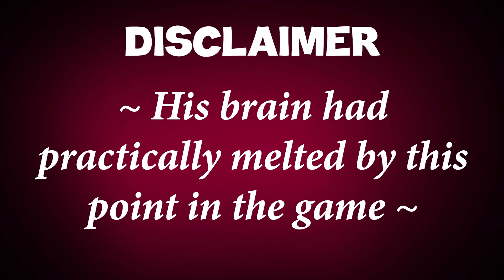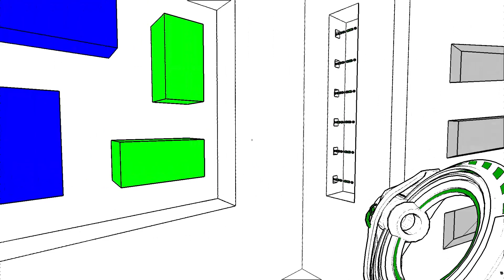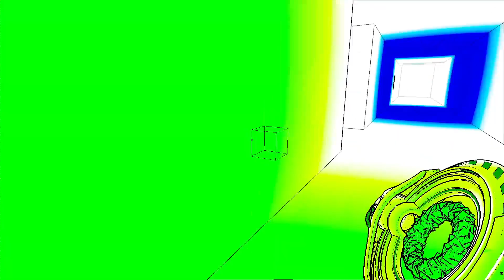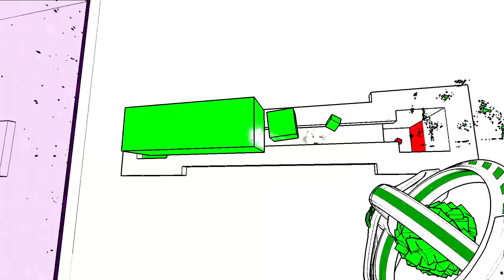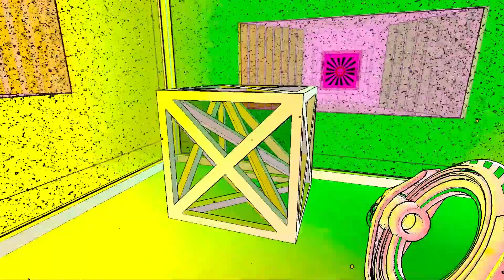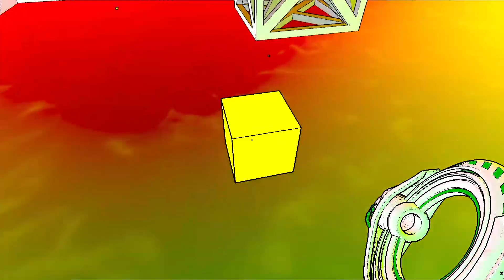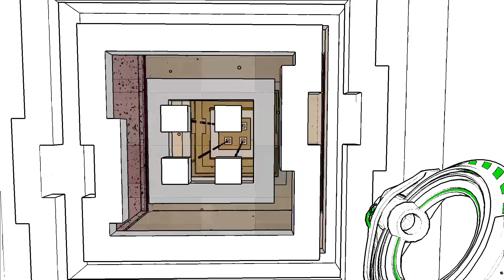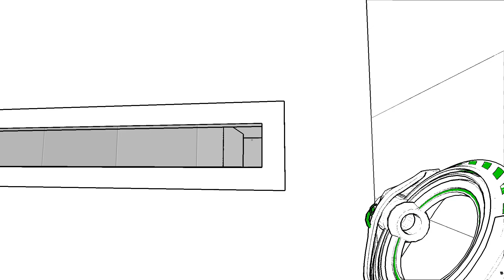It's Not Easy Being Green! | Antichamber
They say that Einstein once said the definition of insanity is to do the same thing over and over again expecting a different result. Well Vee didn't get the memo and sanity's overrated. We reach the apex of Vawesome's sanity when it comes to puzzle solving. Can he get through the next couple of levels without completely losing it? Only one way to find out!

MUSIC
NYOR - Speed Up